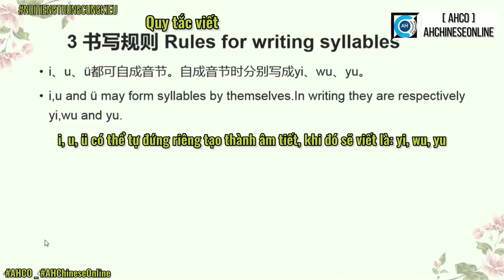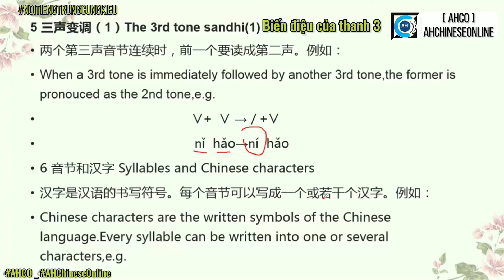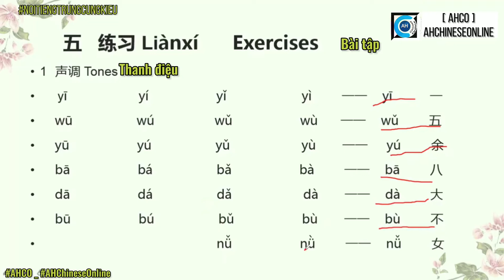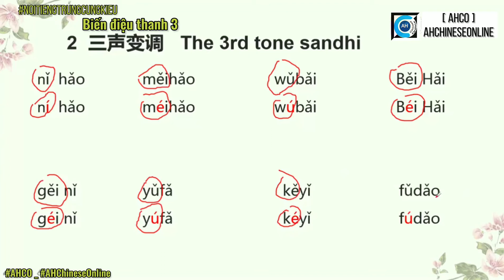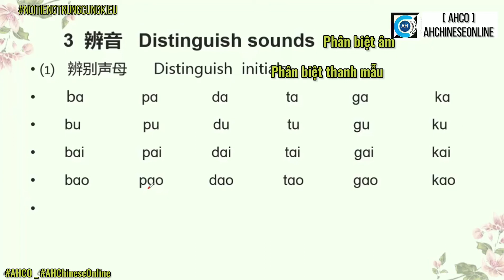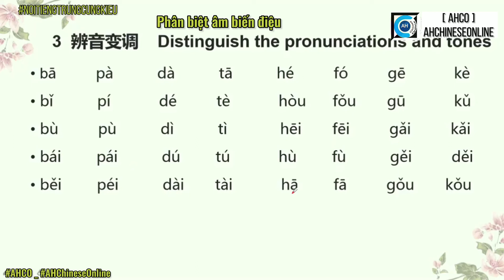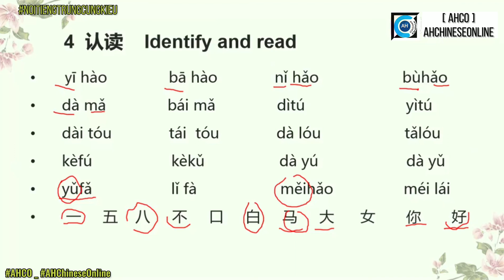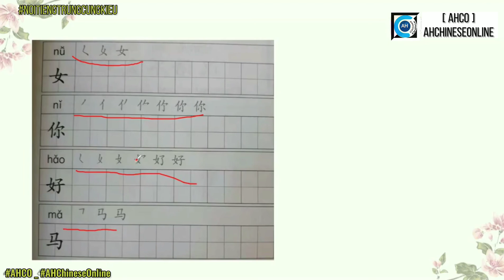[AHCO] Nói Tiếng Trung Cùng Kiều: Bài 1B: Xin chào, Lesson 1: Hello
Nói Tiếng Trung thật đơn giản cùng cô Kiều: Bài 1B: Xin chào - Giáo trình Hán ngữ 6 quyển.
Dành cho các bạn mới học từ đầu với phát âm chuẩn của cô giáo Trung Quốc
* Các bạn quan tâm và thấy có ích thì xem tiếp video tiếp nhé. Mình làm và chia sẻ hoàn toàn free.
* Các bạn có thể xem các playlist liên quan để bổ trợ cho việc học tiếng Trung:
🐾Nói Tiếng Trung Cùng Kiều: phát âm chuẩn bản xứ của cô Kiều TQ cho các bạn mới học